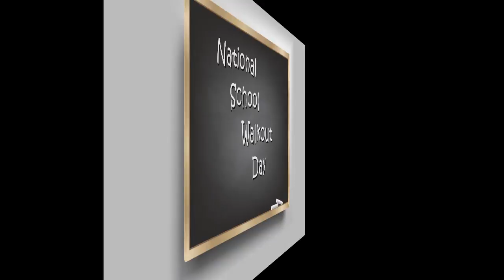Kinescope National School Walkout March 14 | TV Smile